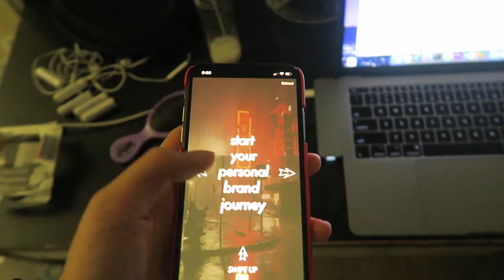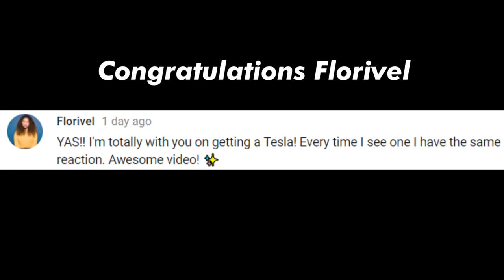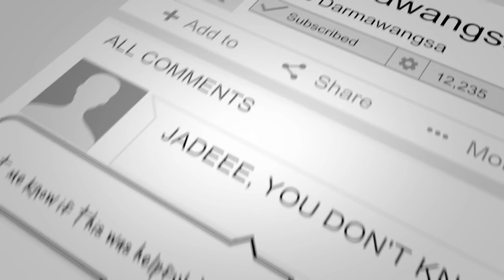MY MORNING ROUTINE AS A DROPOUT 2018 *pretentious